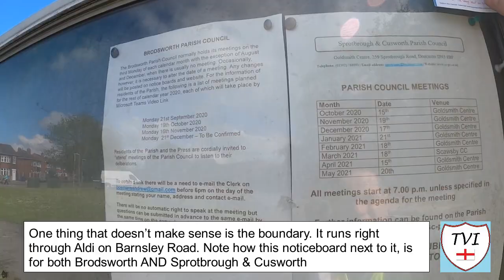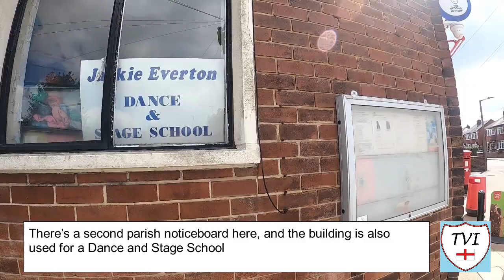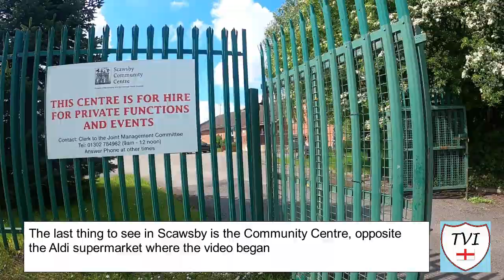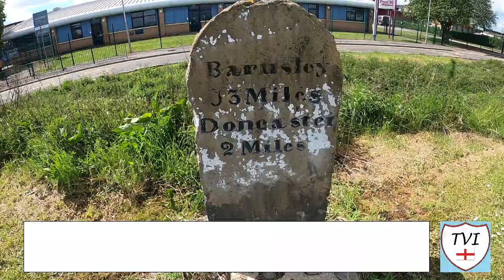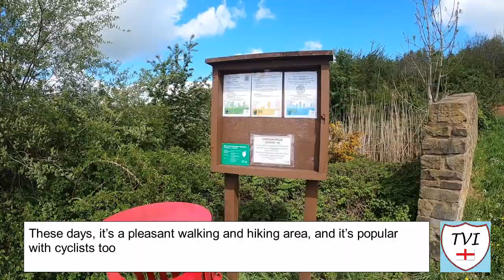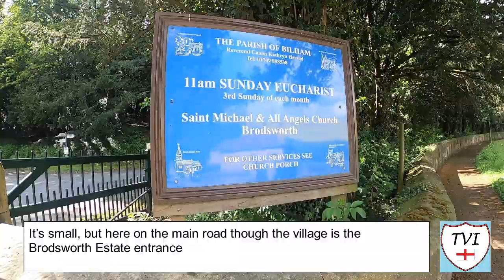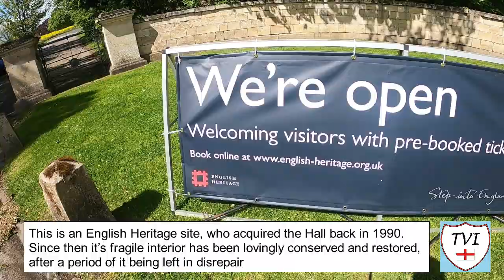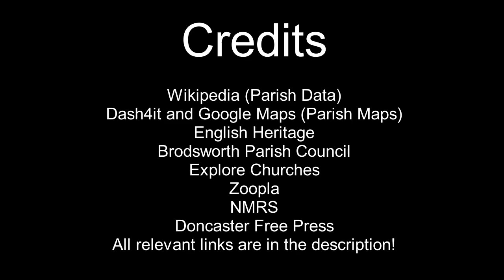BRODSWORTH: Doncaster Parish #38 of 43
Now we come to a parish that for some reason I have avoided doing for a long time. I really don't understand why though. This is a complicated parish and one that was tricky to film to all honesty, but quite honestly, now it's done, looking back on it, it wasn't that hard to do, even if it did require moving the car a lot and not spending much time on foot.

You see, this one's boundaries were once very different. The Model Village at Woodlands which is now part of the unparished Adwick-le-Street, used to fall within them here, because the colliery that was once here needed homes for the workers in the pit. Woodlands was considered too large and was cut from the parish in 1915.

What remained were some strange boundaries, incorporating three tiny villages and part of a Doncaster suburb, which is shared between this parish and Sprotbrough & Cusworth. In fact, recent developments mean that even the ALDI store in the area is shared by the two parishes. In all honesty, the boundaries likely moved when it was built, but Google Maps still defines them as rigidly as ever.

The parish has some interesting features. There's a woodland area where the colliery once stood, an 11th century church, two schools, part of a famous Roman road, and of course a majestic Victorian Hall owned once by Charles Thellusson, which is now and English Heritage site.

Make no mistake, this is a complicated part of Doncaster, but it's also a nice parish to the West of the town. This is the parish of BRODSWORTH.

Join me as I try to visit every single parish in the borough of Doncaster.  There are 43. Here's the THIRTY-EIGHTH one - Brodsworth.

You sent Today at 16:16
Zoopla (Scawsby):